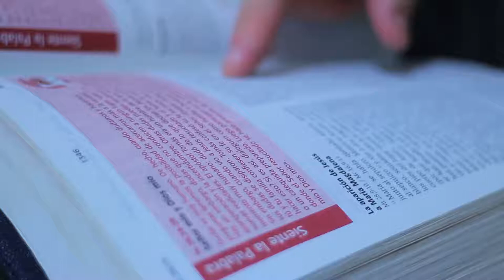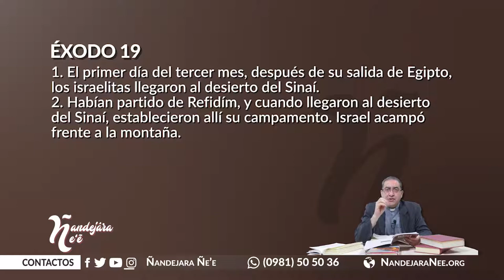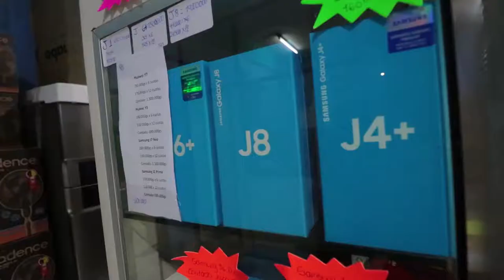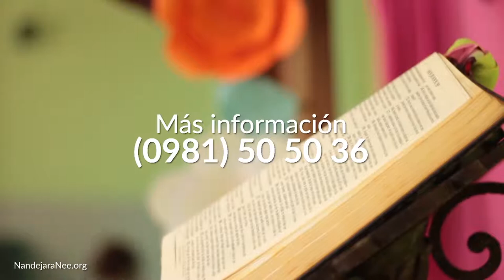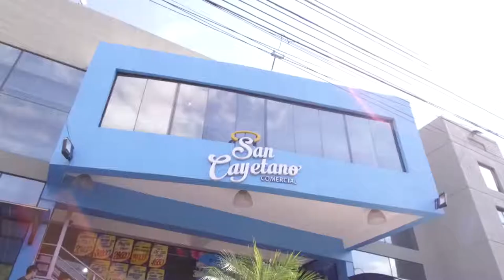Ñandejára Ñe'e - antiguo testamento (programa 244)